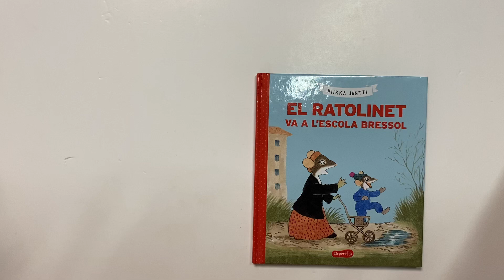El ratolinet va a l'escola